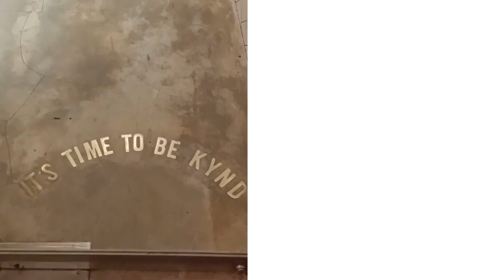JANGAN BELI GELATO DI BALI SEBELUM LIAT INI! | BALI RECOMMENDATION | CAFE HOPPING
REKOMENDASI KULINER ENAK MURAH DAN HALAL 2022